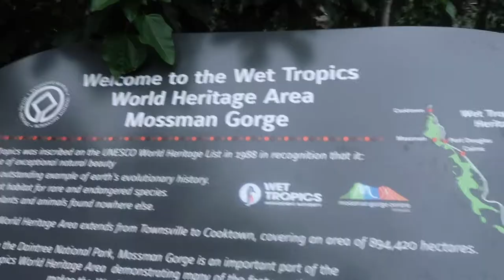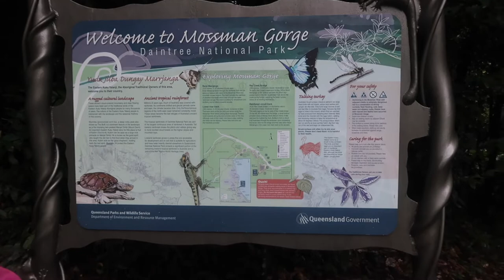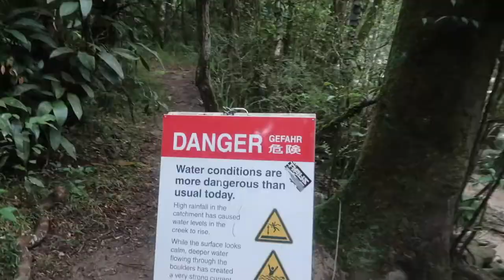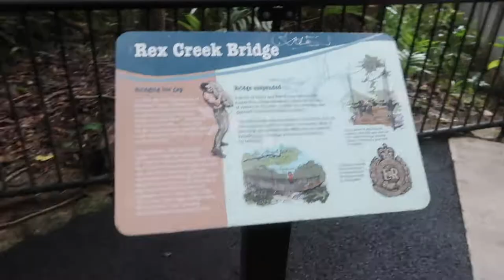MOSSMAN GORGE Far North Queensland | Travelling Queensland | Aussie Filipina Simple Living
Aussie Filipina Simple Living is excited to share our latest video, Mossman Gorge Far North Queensland. We are so fortunate to travel Far North Queensland and visit one of the best destinations, which is the Mossman Gorge. Although we were late to arrive and just got on the last bus up into the gorge, this place didn't fail us, the river was absolutely astonishing. Plus experience the Rex creek suspension bridge which added to the excitement while you explore the place. Continue to follow us, as we travel to Far North Queensland.